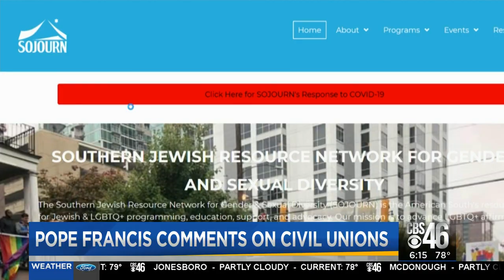Pope Francis comments on civil union